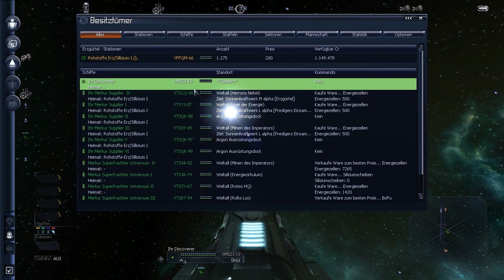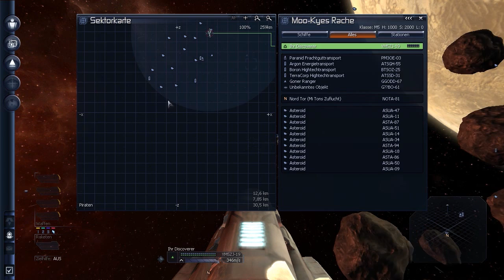Let's Play X3 TC - Phase 4 #7